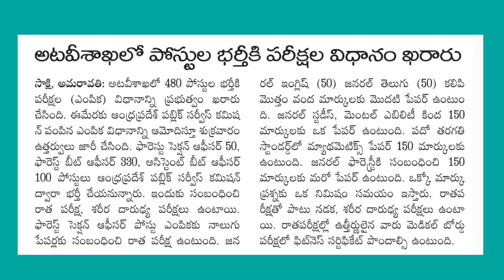అటవీశాఖలో పోస్టుల భర్తీ పరీక్ష విధానం ఖరారు చేసిన ప్రభుత్వం 🙂 మిస్ అవ్వకండి 🤗